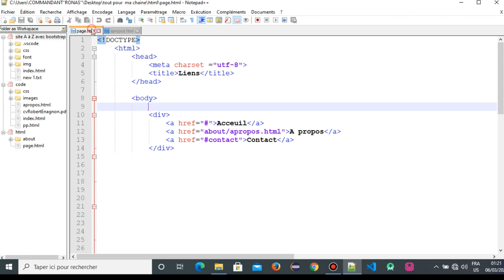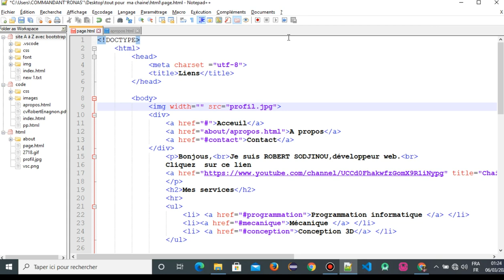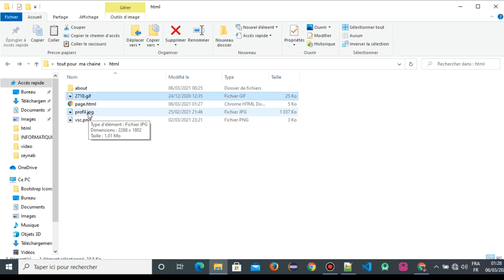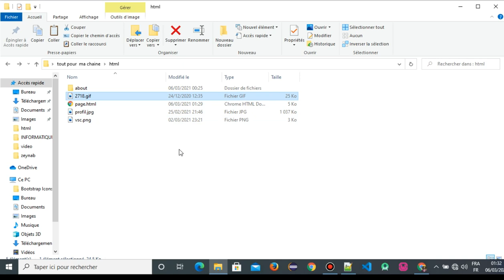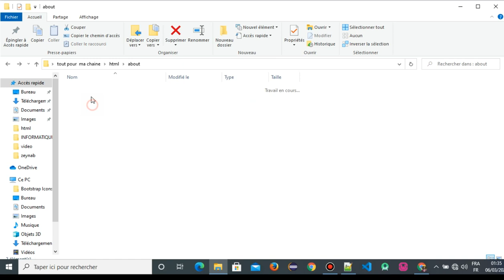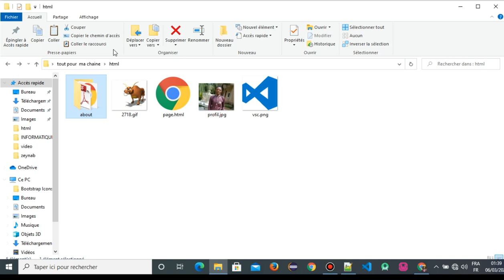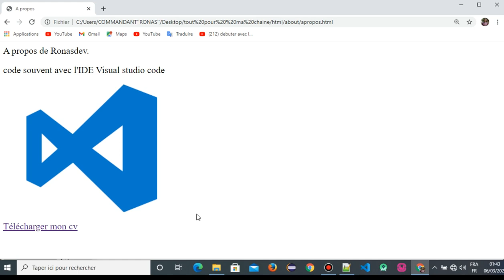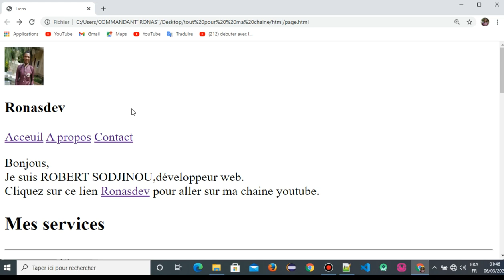Apprendre HTML à partir de zero 5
Cette  partie de vidéo explique la manipulation des images avec HTML,vous verrez comment insérer une image  ou un logo dans vos pages web.Elle parle des différents types d'images et leur utilisation dans une page web.N'oubliez pas de vous abonner et de liner la vidéo